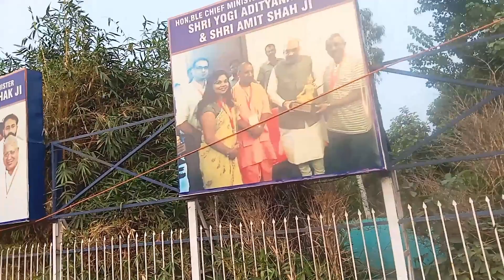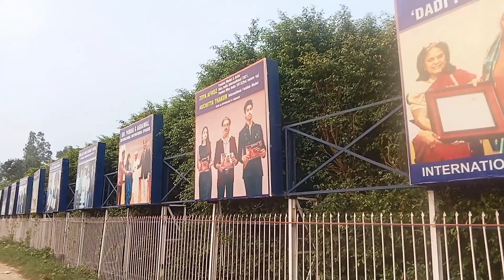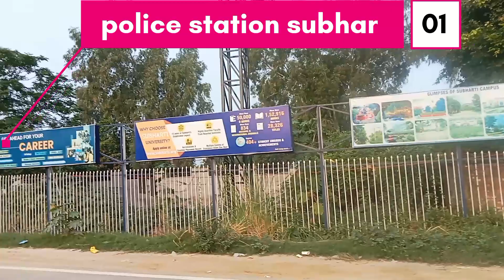एक बार देख लो तो भाई उसके बाद चले जाना।। Mahendra thar💪।। video video